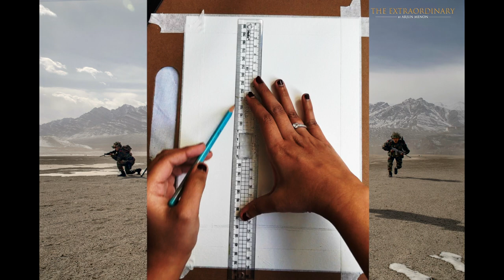Martyr - Tribute to Indian Army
Remembering    brave soldiers of Indian Armed Forces.
Material used:
1. Paper : Brustro watercolor paper cold pressed A4
Brustro Artists Watercolour Paper 300 GSM A4-25% Cotton, Cold Pressed, Contains 18 + 6 Sheets Free

2. Any normal pencil to sketch - light ones are the best for watercolor
3. Masking tape - I add this on the edges of the paper for a clean border
4. Camlin kokuyu watercolor pad
CAMLIN-Artists Water Colour Cakes 18 Shades 300-C-18 1Box
5. Staedler watercolor pencils
Staedtler 137 C 48 Luna Water Colour Pencil - Pack of 48 (Multicolour)
6. Camlin soft pastels
Camlin Kokuyo 20-Shade Soft Pastel Set
7. Water
8. Tissue

Musician: @iksonofficial
Image Credit : The Extraordinary by Arjun Menon